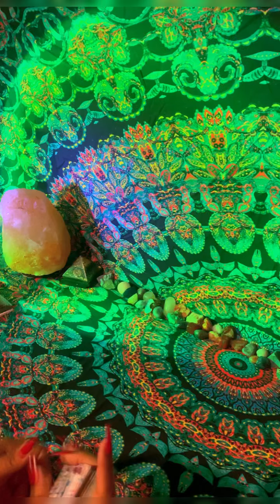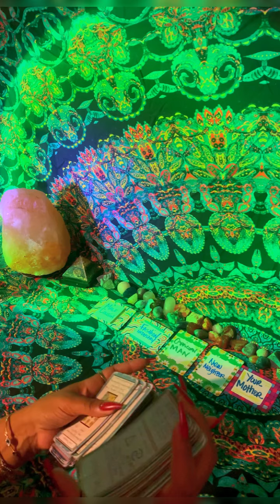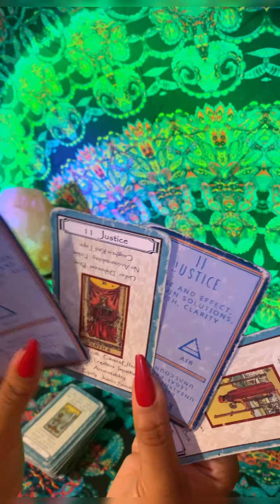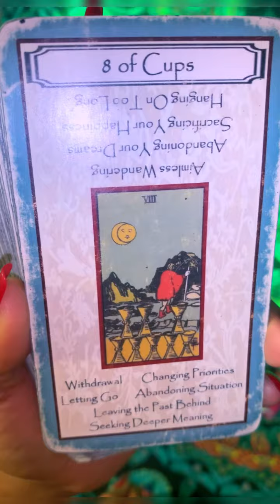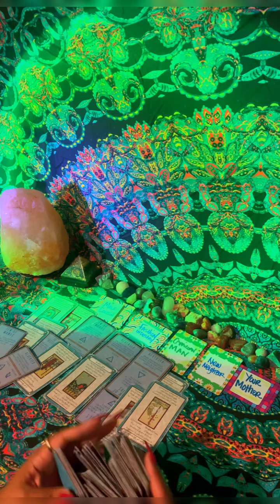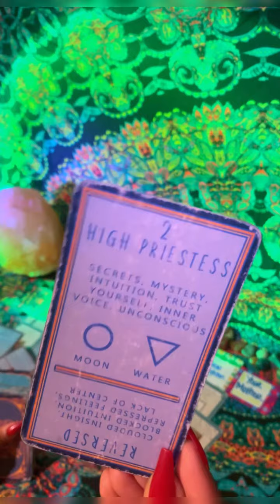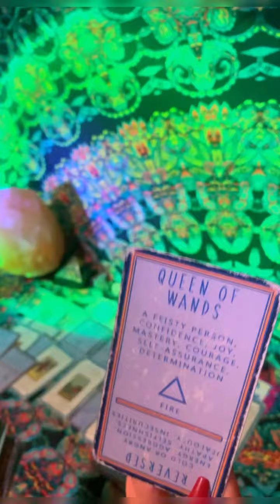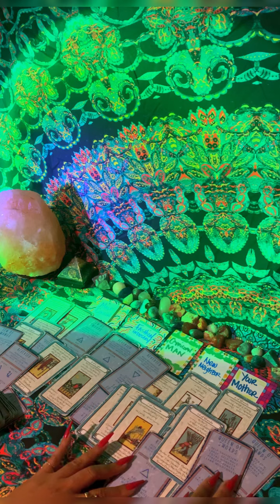THESE KARMICS ARE ALL TAKING LOSSES,ABANDONING THE PLAN,A NEIGHBOR IS TOXIC,KARMIC MOTHER DRAMA&more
✨TO SEE MY SERVICES/PRICES: Snipfeed.co/goodvibestarot

INSTAGRAM.COM/GOOD.VIBES_TAROT
FACEBOOK.COM/GOODVIBESTAROT1111